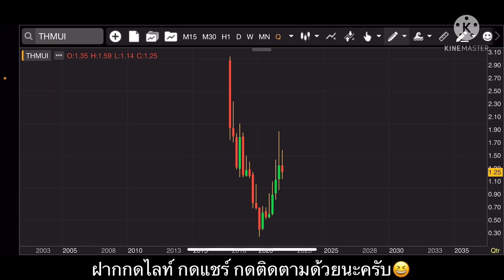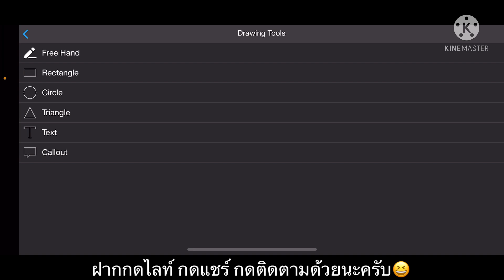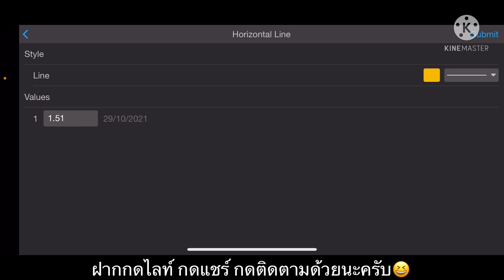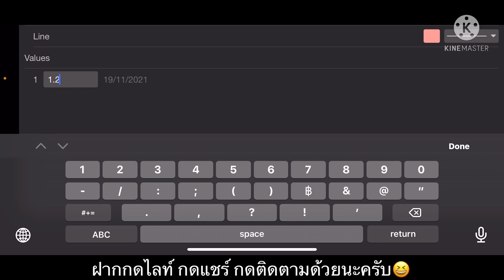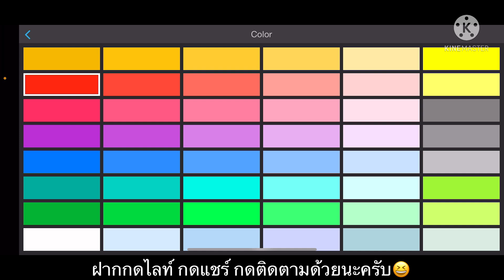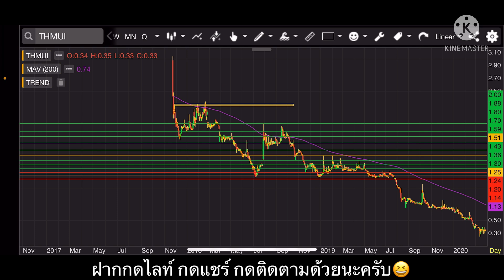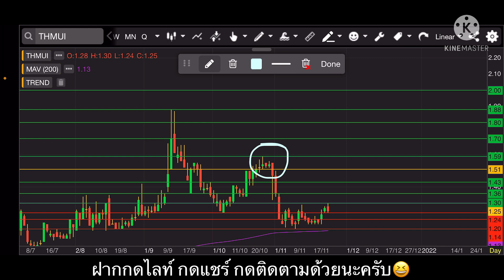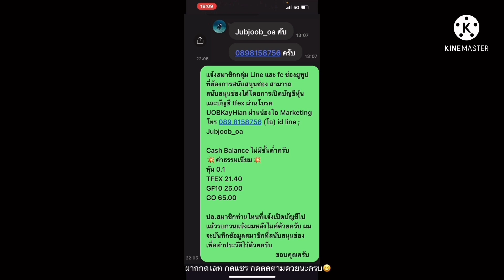EP.815 แผนเทรด THMUI (Part#3) แนวรับ‼️ยกกรอบราคา เตรียมเบรค 1.30 จุดเข้าที่ได้เปรียบ‼️แผนเทรดคือ‼️